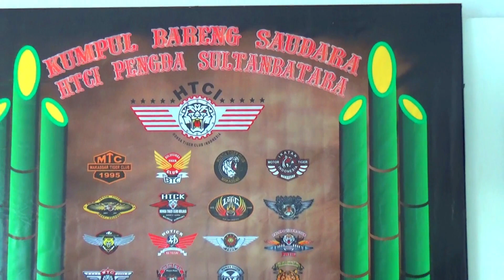KUMPUL BARENG SAUDARA PENGDA HTCI SULTAN BATARA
Kami ucapkan terima kasih atas support dan kehadirannya dalam acara KumpulBarengSodara dengan tema "Abbulo Sibatang sodara HTCI" di cafe Logos.Pangkep
-Ketua DPRD kabupaten Pangkep dan sekaligus Dewan Pembina NeoPatric H.Muhammad Yusran Lalogau.
-Kapengda HTCISultanbatara Mhamat Architectur beserta jajaran Pengurus Pengda.
-Para ketua-ketua Club' HTCI Pengda Sultanbatara
-Club- club' HTCI Pengda Sultanbatara MTC Makassar.HTC Makassar.IMTI Makassar.BTC Bulukumba.KSTC Selayar.Hot-G Gowa.Hotic-Kendari.TRC-Kendari.HTCK-Kolaka.TRMC Maros.Trial Pinrang.PATIC Palopo.LUTIC.LTTC.MOTIC Mamuju.WTC Wajo.TRIAD Toraja.
- Ilham Akbar Ryan STC Sukabumi
- Ikhzan Renngur JTMC Jayapura
- boncengers Neo Patric
- Pengelola Cafe logos
- dan bagi sodaraku yang tak sempat kami sebutkan satu persatu.
Satu kehormatan bagi kami sebagai OC.Mukerda Pengda Htci Sultanbatara.
Atas kehadirannya kami ucapkan terima kasih banyak.